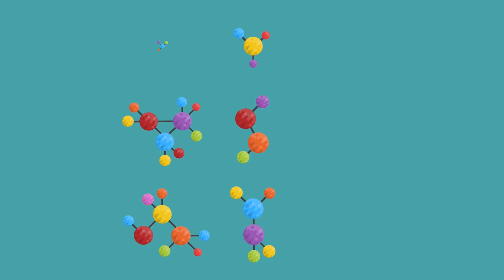Beirut Explosion EXPLAINED: Why It Was So Destructive? | Disaster Infographics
Ammonium nitrate is a popular nitrogen fertilizer that, on occasion, can rip balconies off houses within a few miles' radius, turn cars upside-down, leave thousands of wounded, and result in a crater that's visible even from space. This is what happened on August 4th, 2020, in the port of Beirut. Why was the ammonium nitrate explosion in the Lebanese capital so destructive that some mistook it for a nuclear attack?